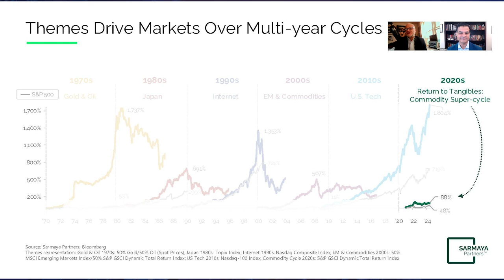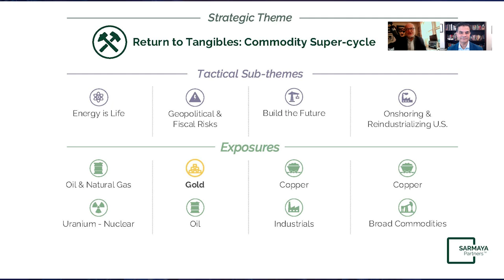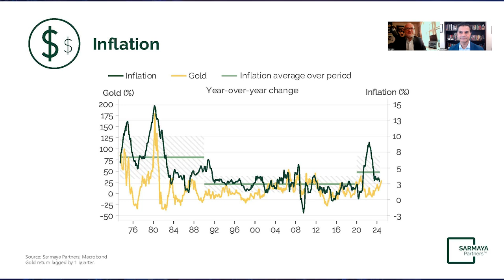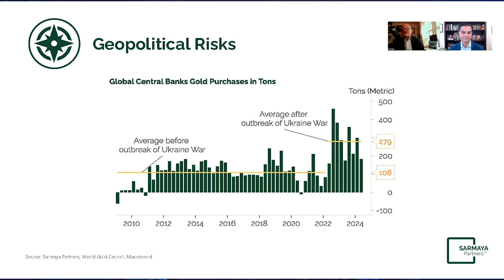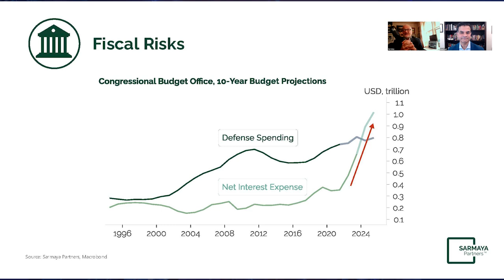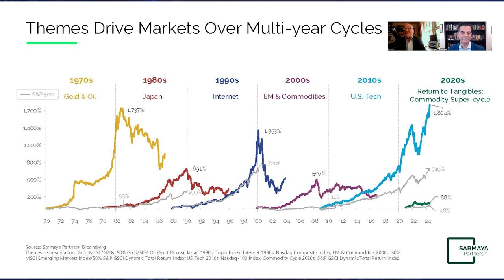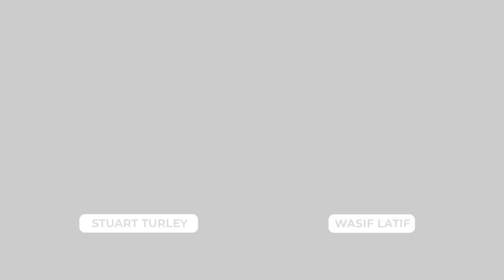ENB #222 Gold's Comeback: Inflation, Geopolitics, and the Commodity Supercycle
In the Energy News Beat – Conversation in Energy with Stuart Turley and Wasif Latif from Sarmaya Partners to discuss the current state of gold, commodities, and global financial markets. Wasif emphasizes gold's resurgence as a safe haven amidst rising inflation, geopolitical risks, and fiscal uncertainties. He touches on themes like central bank gold purchases, inflation trends, and the commodity supercycle, linking them to broader economic cycles and the increasing importance of tangible assets. The discussion also highlights the strategic role of gold and other commodities in navigating market cycles, drawing comparisons to historical patterns from the 1970s and 2000s.

Right now, there is a lot of focus on the investment and gold markets. We recommend checking your portfolio and asking trusted advisors to check your portfolio balance.

Thank you, Wasif, for your time and for stopping by the podcast. I am looking forward to our next conversation. - Stu

00:00 - Intro

00:58 - The Gold Conference and J.R.R. Tolkien Reference

03:30 - Gold’s Role in the Market

04:25 - Themes That Drive Market Cycles

06:09 - Commodities and Sub-Themes

07:37 - Uranium Renaissance

10:29 - Inflation’s Impact on Gold

15:49 - Geopolitical Risks and Central Bank Gold Purchases

22:02 - Real Interest Rates and Gold

26:36 - Fiscal Risks and U.S. Government Spending

32:17 - Outlook for Gold and Oil

36:06 - Final Thoughts and John Templeton Quote

37:17 - Conclusion and Contact Information